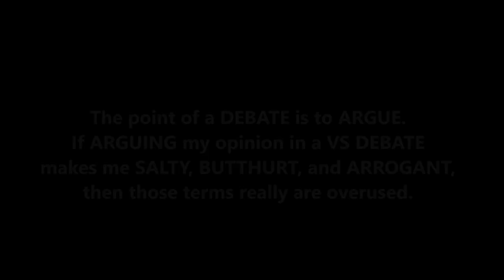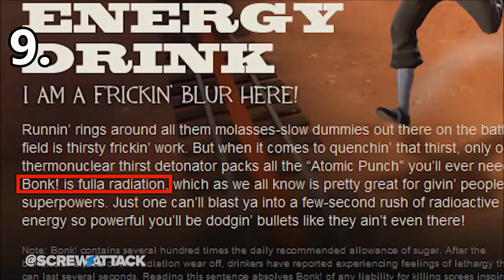DEATH BATTLE's Tracer VS Scout "REVIEWED"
Don't get me wrong, I absolutely LOVE Death Battle. I wouldn't be watching it if I didn't. But the show's been going through a decline in quality lately, and they shouldn't be immune to criticism just because they're popular. Especially since they advertise themselves as the end all final decision on a VS debate.